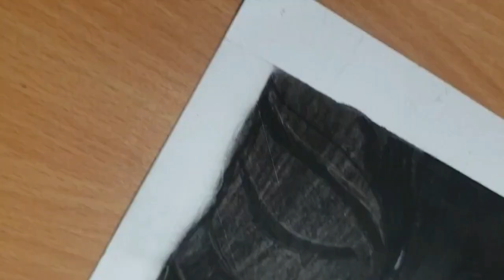how to draw seles lodha sketch drawing with tombow mono grefaet pencil ✏️📝✏️✏️💥✨🌟⭐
Drawing Tools that I use ⬇️
 ( for beginners)
machenical pencils 0.3 pencils 0.5
pentel 4b
sakurawhitegelpens sharpner paper stumps
pencil extenders tombow mono eraser
arto 180 gsm- a4
Color pencils- ⬇️
skin tone color pencils staedtler color pencils my camera tripod- ⬇️
Trending Youtube Hashtags for Foodmotivation
Trending youtube hashtags for music

Hashtags for funny meme videos

2.
3.
4.
5.
6.
7.
8.
9.
10.
11.
12.

13.
14.
15.
16.
17.
18.
19.
20.
21.
22.

23.
24.
25.
26.
27.
28.
29.
30.
31.
32.

Education
33.
34.
35.
36.
37.
38.
39.
40.
41.
42.
43.
44.
45.
46.
47.
48.
49.
50.
51.
52.
53.